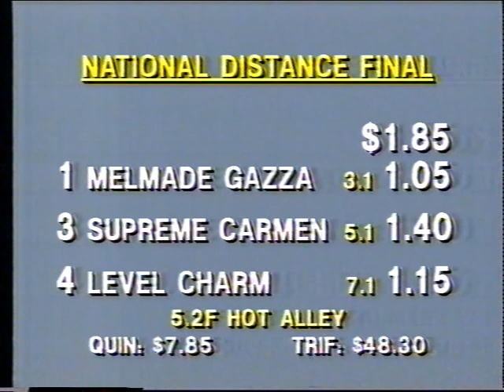1985 National Distance Cship Launceston